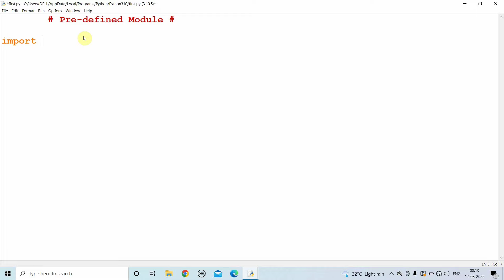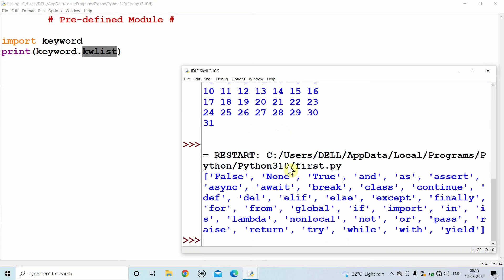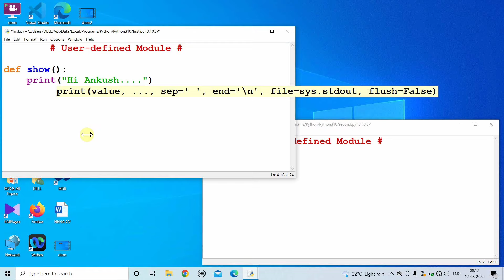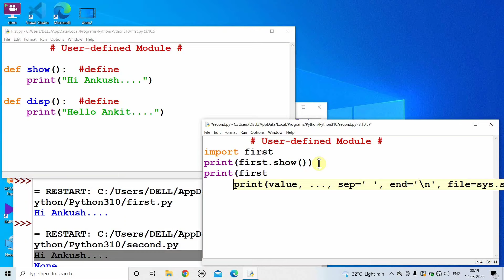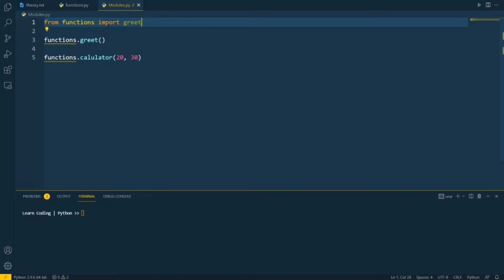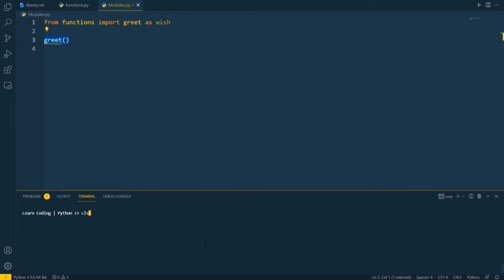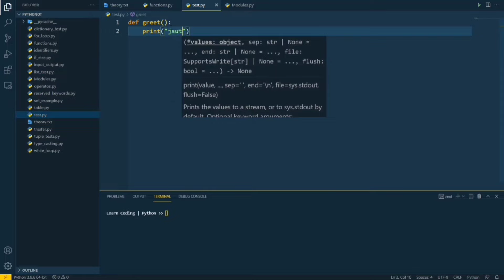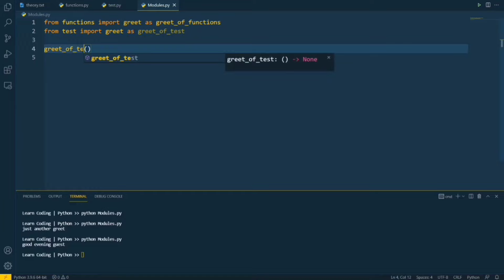Python Modules | Learn Coding